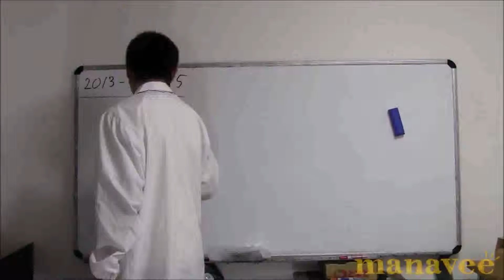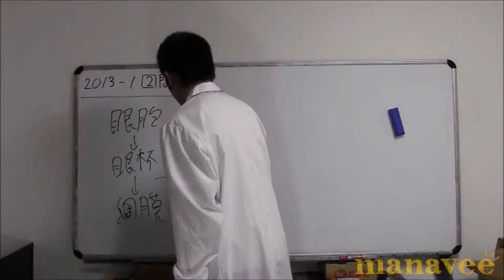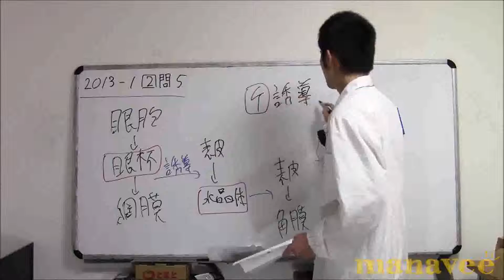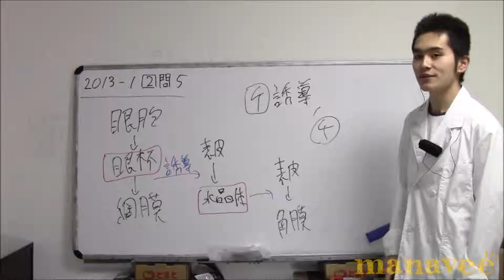2013年第1回第2問問５-98